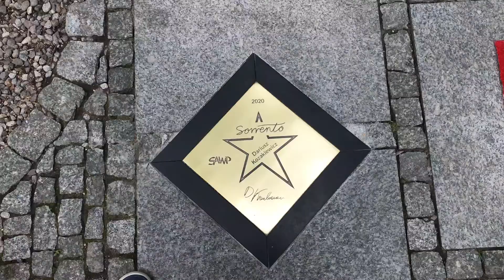POKÓJ ZWIERZEŃ Dariusz Kozakiewicz - gitarzysta "Perfectu"